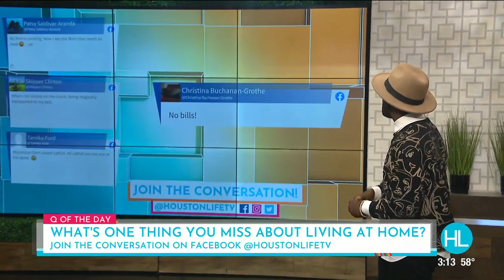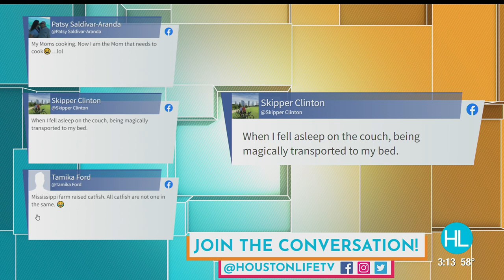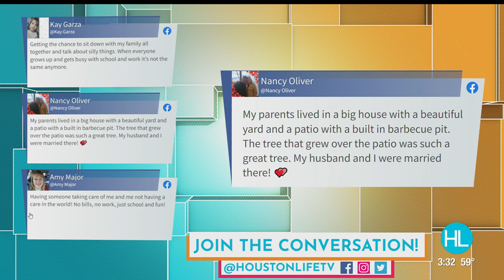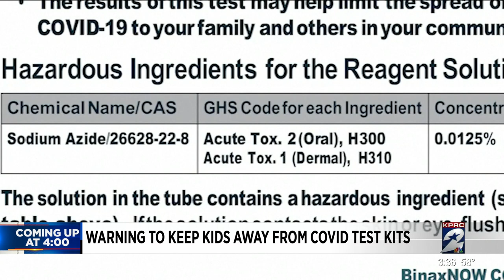HOUSTON LIFE: January 25, 2022